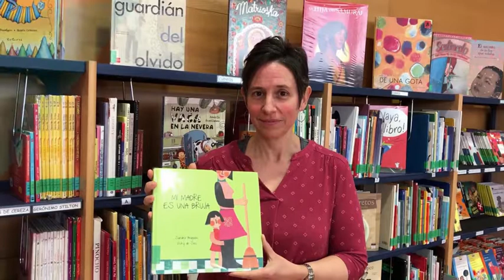Cada día un cuento: "Mi madre es una bruja" de Sandra Araguás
DÍA 3: te recomendamos...